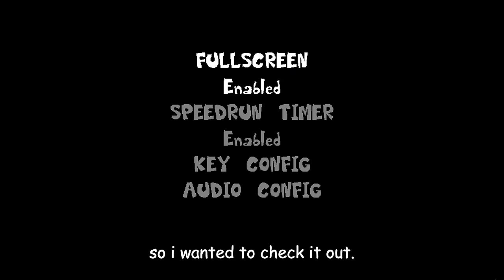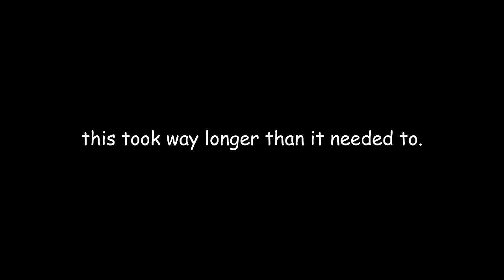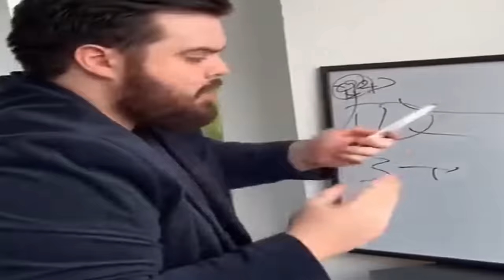So I Played Pizza Massacre and It's AWESOME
i've seen this recreation of one of pizza tower's early forms floating around and decided to play it. also this video was meant to come out like three days ago but i ended up being busy.